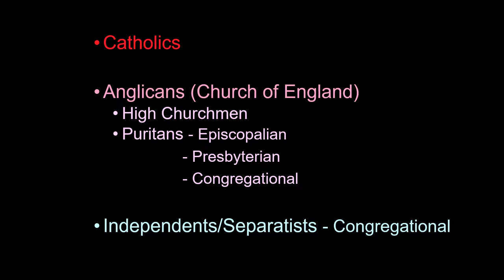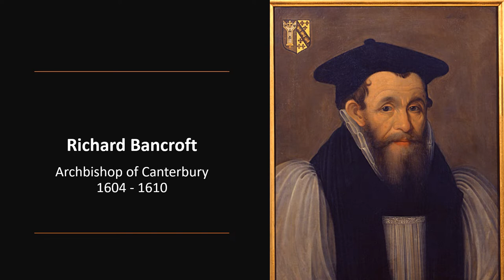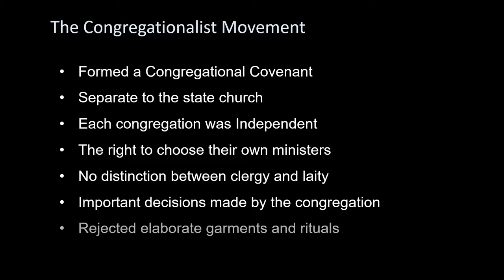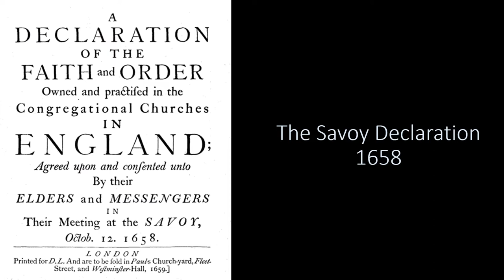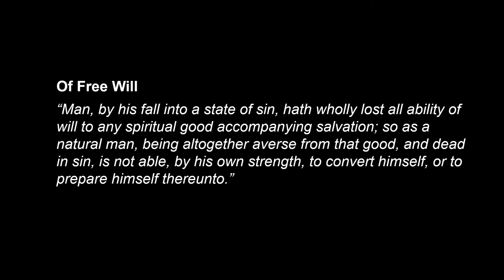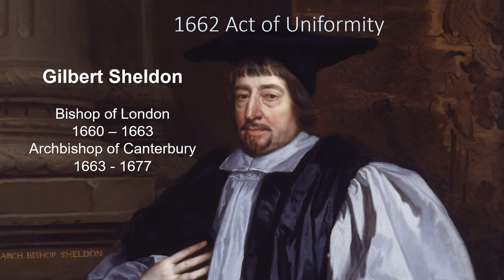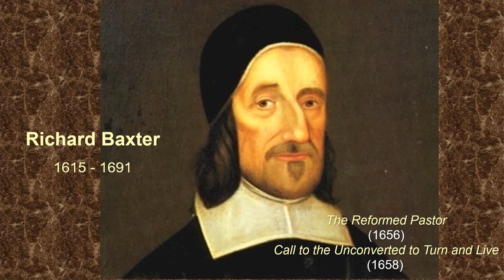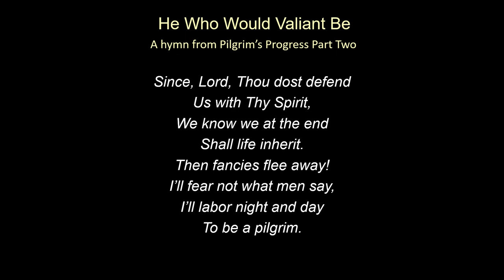Part 27 Christianity in England in the 17th Century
This video examines the Christian faith in England in the 17th century

There is  focus on the  Church of England as it was impacted by both the historical and political events of this century.

There is a discussion on the rise and influence of the Puritans – a group who wanted to see greater change within the State church and also on those who broke from the Church of England and formed what are known as Separatist congregations.

The video also outlines the historical factor that led to the formation of the Baptists denomination.

The video concludes with mention of three influential Christians during this century, Richard Baxter, John Milton and John Bunyan